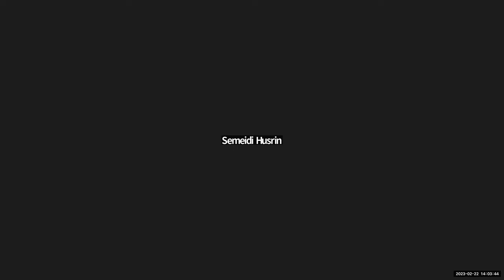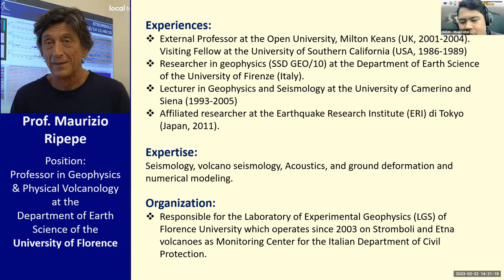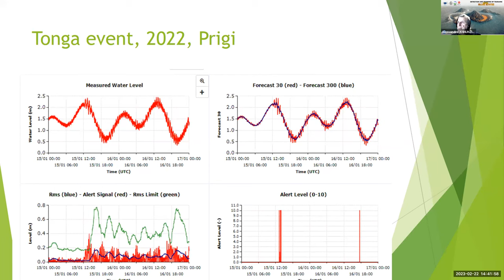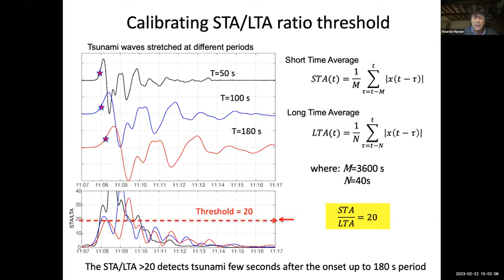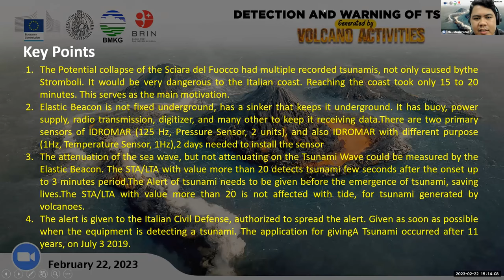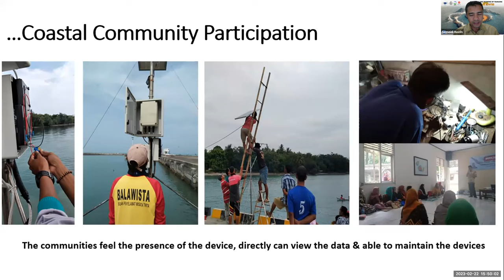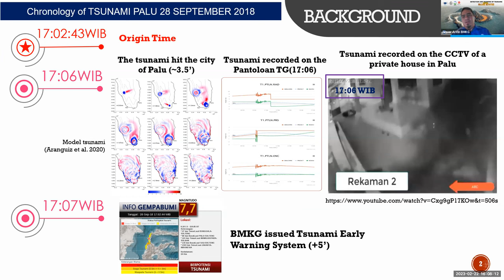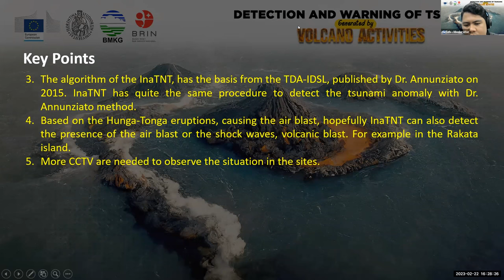Part 1: Workshop on Detection and Warning of Tsunamis Generated by Volcano Activities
The workshop with the theme "Detection and Warning of Tsunamis Generated by Volcano Activities" raised research on the development of non-tectonic/non-seismic tsunami detection and warning systems, especially those generated by volcanic activity in Indonesia which was developed in collaboration between BMKG and BRIN and the European Union Joint Research Center. In addition, this was explained in connection with research conducted by the University of Florence in Italy. This online workshop was held by BMKG on 22 February 2023.